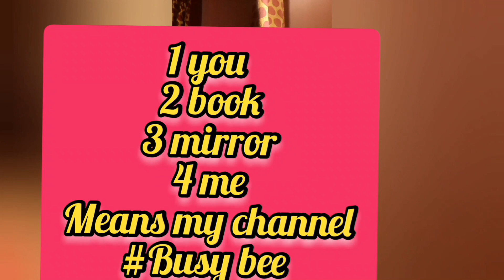increase your confidence # 4 tip to make smart# busybee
# busybee # learn english 4 tips to improve your english